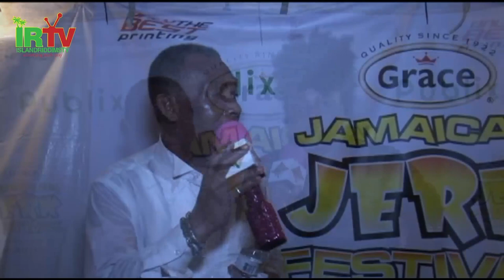OMG Ken Boothe said this about his mother